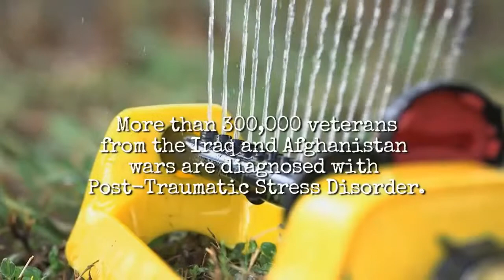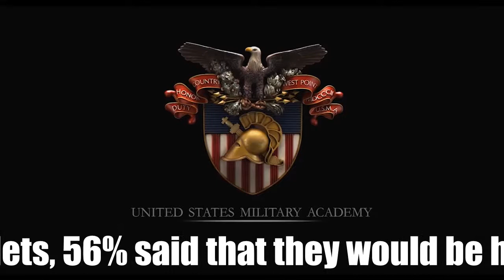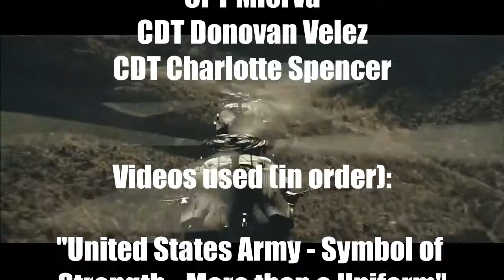PL371 Documentary - The Stigmatization of Mental Illness at the United States Military Academy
PL371 Dudgeon Remondelli Gahan